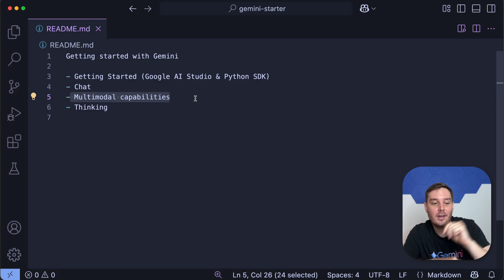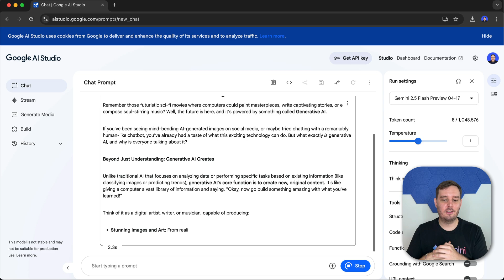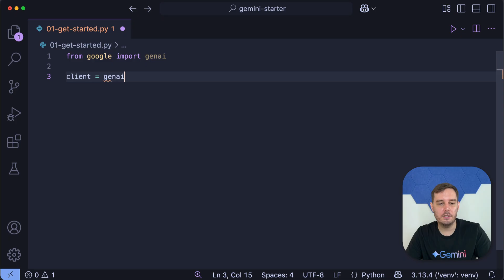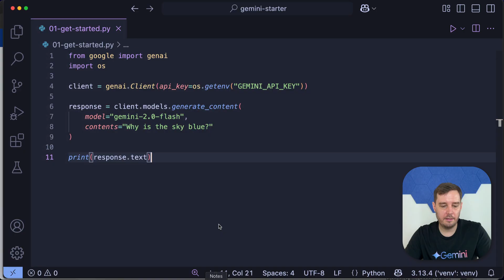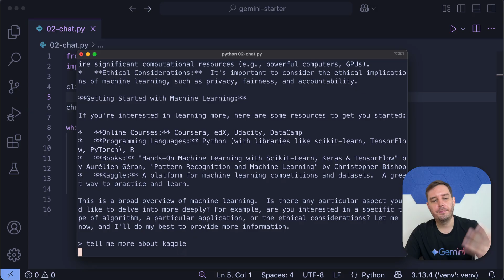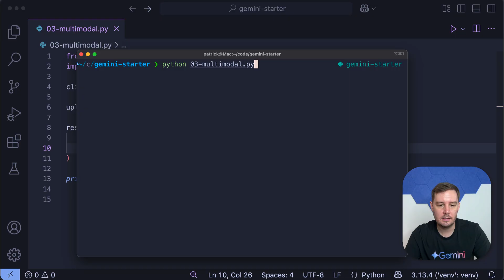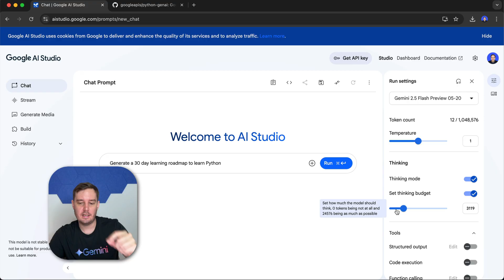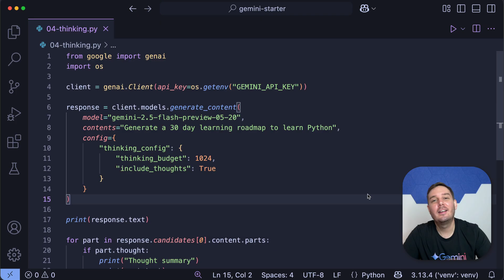Gemini API with Python - Getting Started Tutorial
Learn how to start building with Google DeepMind's Gemini models using the Google Gen AI Python SDK. We'll cover:

00:00 - Getting Started with Google AI Studio and the Python SDK
02:31 - How to get a Gemini API key
03:40 - Sending prompts
06:10 - Chats
07:08 - Multimodal capabilities
09:45 - Gemini 2.5 thinking models

CONNECT